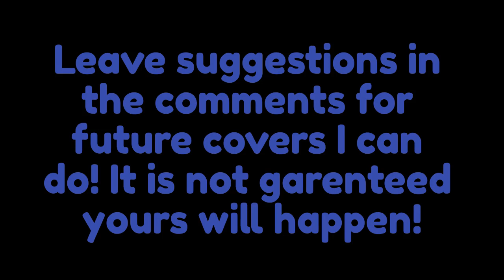Deltarune - Chapter 1: Chaos King - My Singing Monsters Cover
This is a cover of the song "Chaos King" from Deltarune Chapter 1! I also did all the editing in the video myself, so I hope you enjoyed that! If you want to use this in a video, feel free, just give me credit! Whenever I post, I will try to make it as high quality as I can.

Timestamps!
0:00 Introduction
0:09 Chaos King Cover
3:36 Next Cover Reveal & End card

I made the photo used from a screenshot took in Deltarune and edited it from there.